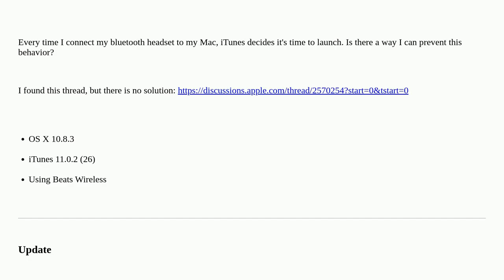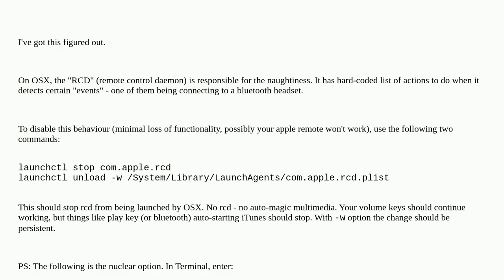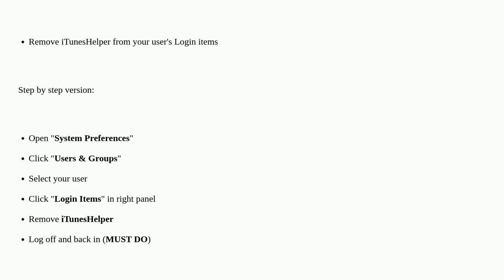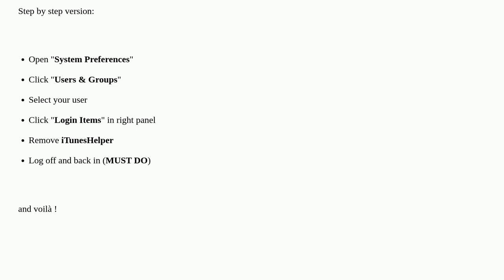Apple: Prevent iTunes from opening when connecting bluetooth headset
Prevent iTunes from opening when connecting bluetooth headset

A special thanks goes out to the community

  itunes bluetooth mac